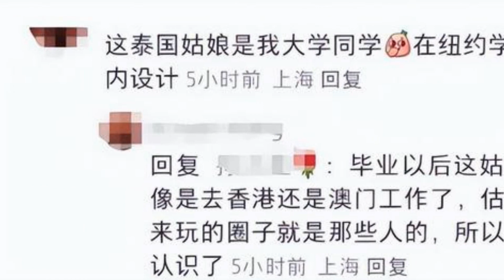霍启仁求婚成功 女方是泰国富家女 郭晶晶要有妯娌了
来源: 素素娱乐
霍启仁高调求婚成功，女方是泰国富家女，恭喜霍启仁！
霍启仁是霍启刚和霍启山的弟弟，是霍震霆的三儿子，看来霍家有好事发生啦。目前港媒询问了朱玲玲，朱玲玲没有正面回应，直言有好事发生会通知大家，谢谢大家啦。